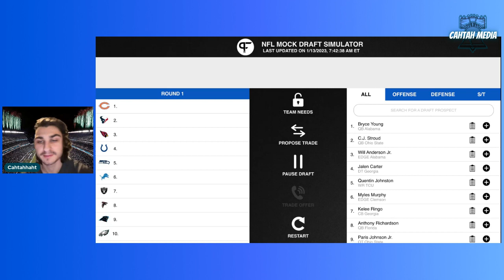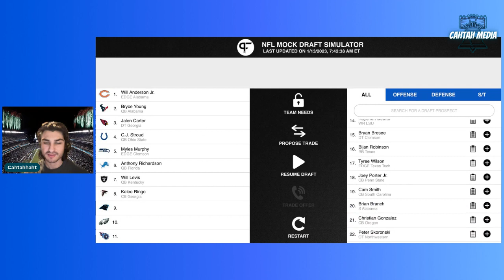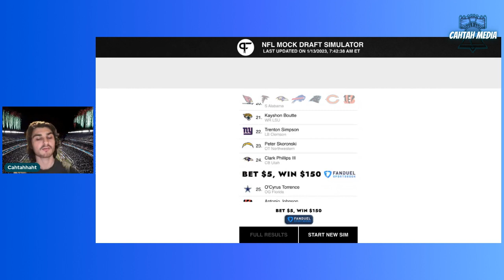2023 Way Too Early Mock Draft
Cahtah goes through his picks for the 2023 NFL Draft. What would you change? Who do you have going where?